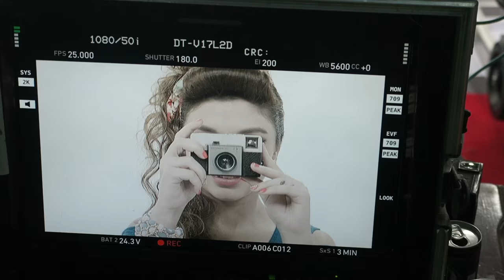Vlog 21 - Batel Music Video BTS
i had so much fun at the set, it was amazing experience and met new people and they're awesome. so i hope u guys enjoy the vlog and behind the scene

Song called Batel by Hussam Kamil